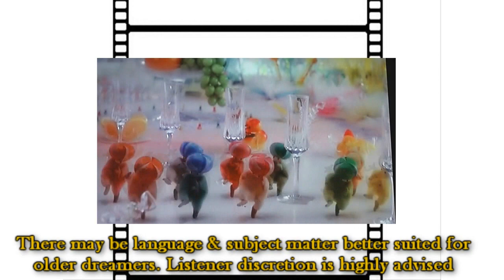Dub Talk Retro 004 - Nutcracker Fantasy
ORIGINALLY RECORDED: December 4th, 2021

Happy holidays everyone! Since the season is all about celebrating good times and remembering the past, the Dub Talk Podcast is looking back at a dub from the late 70s. with PUPPETS! Yes in between making all the Rankin/Bass Christmas specials, the fine artists of Japanese stop-motion and Sanrio teamed up for this rare adaptation of the nutcracker story. Fittingly called: The Nutcracker Fantasy.

Join Noah, Amon and special guest Megan (Brainchild) as they try to figure out what this strange Christmas movie is, and more bafflingly, how this got an English dub with celebrities like Melissa Gilbert and Christopher freaking Lee! Step into the clock world and suit up for the battle against the mice, in our special stop-motion holiday episode.